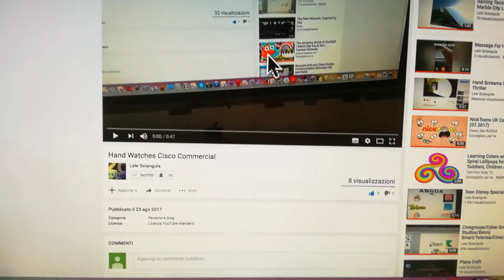Hand Watches Cisco Commercial 2 Possible